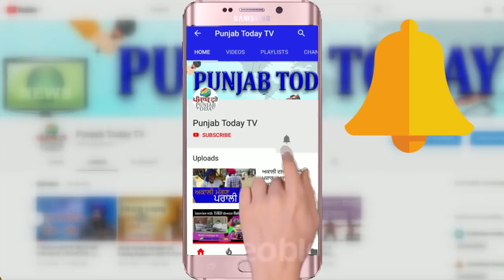डिबेट में विपक्ष ने उतारा बीजेपी नेताओं का बुखार | Sambit Patra Roast | BJP | Godi Media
डिबेट में विपक्ष ने उतारा बीजेपी नेताओं का बुखार | Sambit Patra Roast | BJP | Godi Media | Punjab Today TV